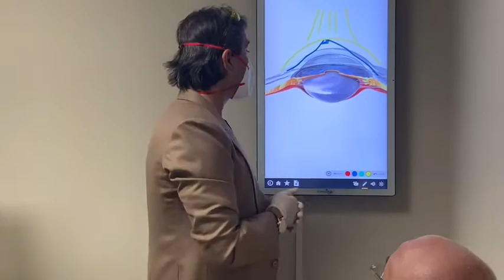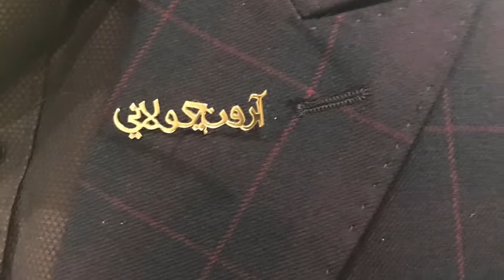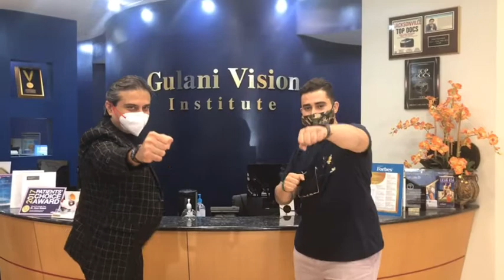Can KERATOCONUS & LASIK Complications be Corrected? YES! EGYPT to GulaniVision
Mohamed traveled to Dr. Gulani from EGYPT after being referred by his eye surgeons in DUBAI and CANADA after he had multiple failed refractive surgeries including Lasik, PRK, PTK, transepithelial PRK, multiple collagen cross-linking and 355 KeraRing for Keratoconus.
He was left with blinded vision along with extreme “Irregular” astigmatism, Corneal Ectasia and 300 µm cornea. Every Eye surgeon he saw worldwide, labeled him as “impossible” and “nightmare” with the only option of a corneal transplant. After undergoing Dr. Gulani’s LaZrplastique with No Pain, within minutes, Mohamed is ecstatic with his vision. He came back from EGYPT for his second eye which too was corrected by Dr.Gulani.

His family showered Dr.Gulani with gifts to show their appreciation as Dr.Gulani invited them to lunch with his staff while wearing the Egyptian traditional clothes they had brought for all at Gulani Vision Institute.